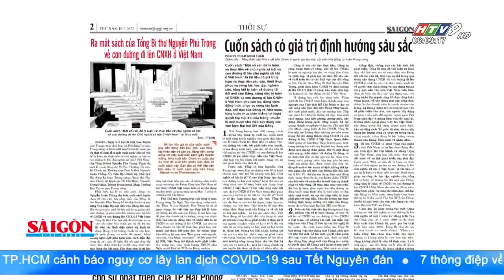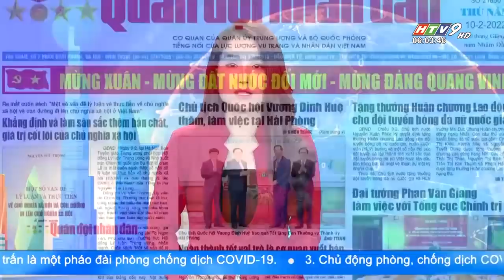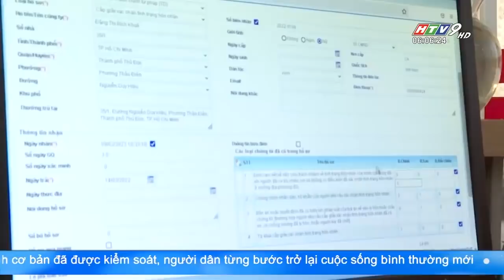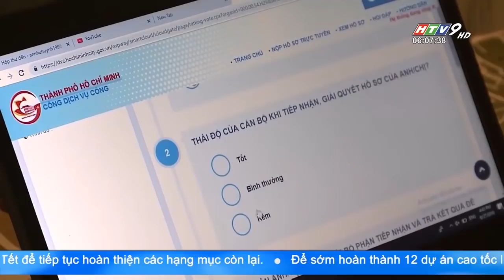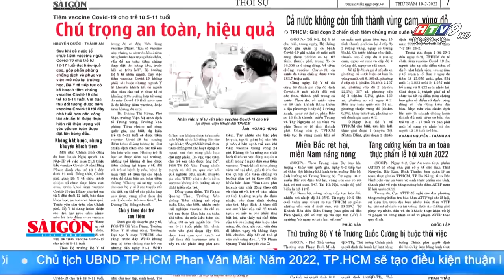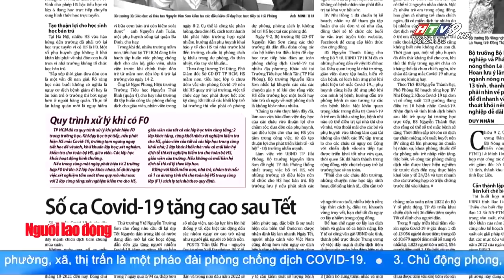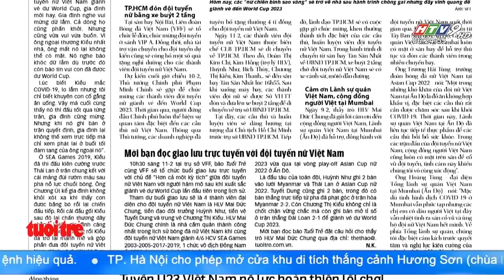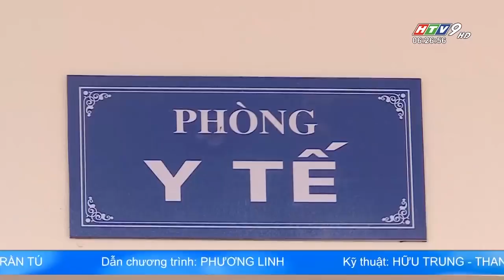Tin Buổi Sáng - Ngày 10/02/2022 - Tin Tức Mới Nhất